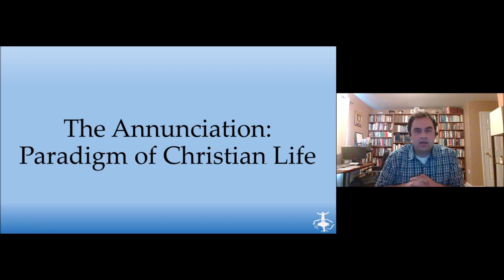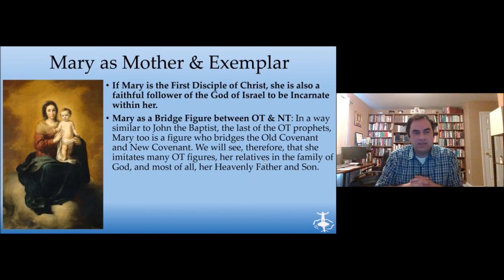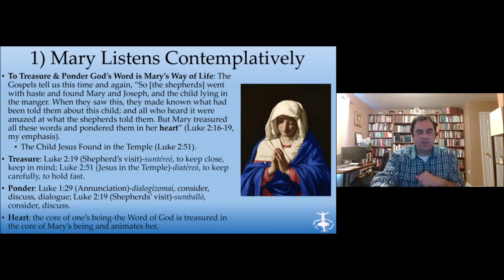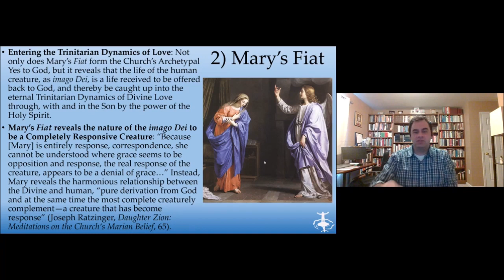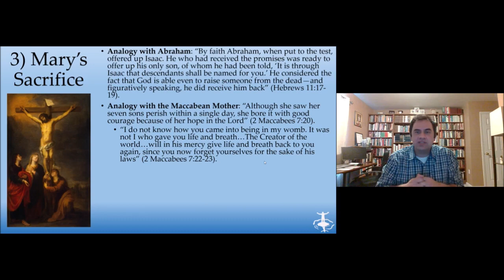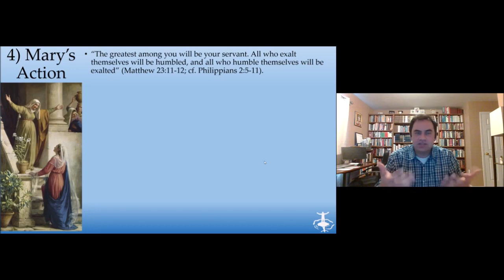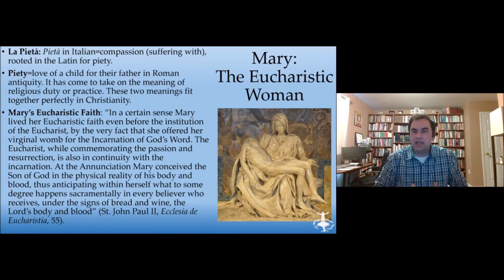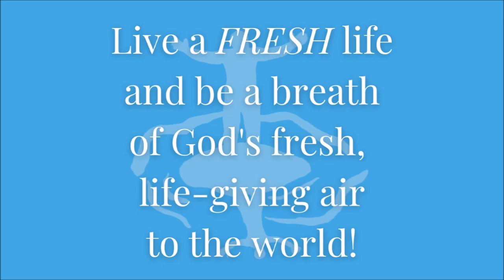The Annunciation: Paradigm of Christian Life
In this presentation, @anthonycrescio discusses how reflection on the Annunciation in light of several other episodes from Mary's life serves as a paradigm for the Christian life, especially when reflected upon in light of the Eucharistic Liturgy. Tony also explains how giving careful attention to the dynamics of the Annunciation prepares us to enter more deeply into the Paschal Mystery of Christ both as we approach Holy Week and throughout the whole of our lives.

Check us out at freshimage.org and become a subscriber to receive updates directly to your inbox.